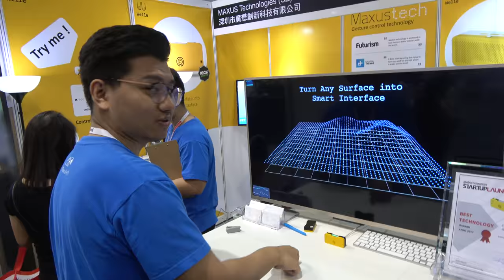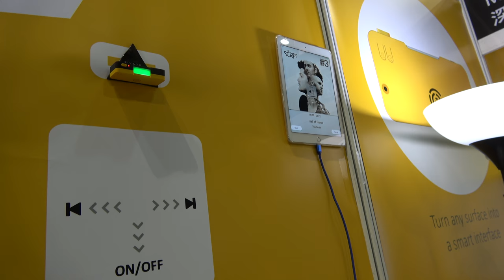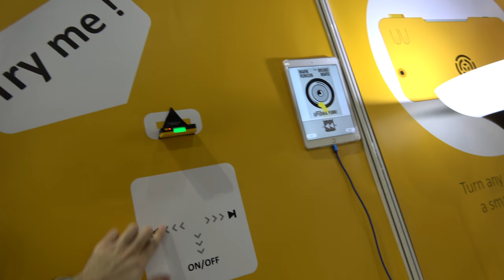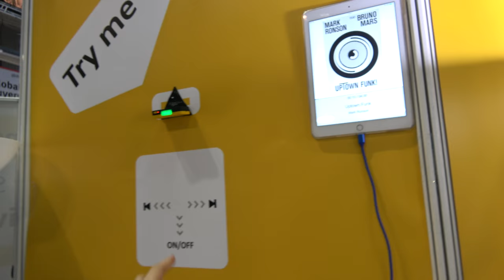Maxustech Welle: Ultrasound Touch and Gestures onto any surface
Maxustech presents Welle that uses Ultrasounds to enable a pressue sensitive touch surface on any table or wall for interacting with a user interface. This touch surface uses ultrasound technology to track your motions. The touch surface can be used for remotely controlling devices such as IoT.